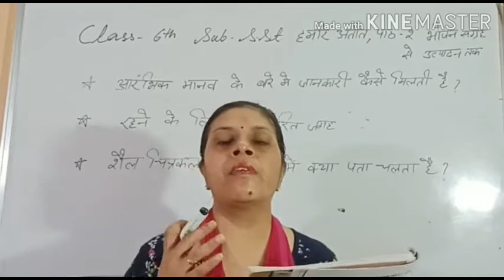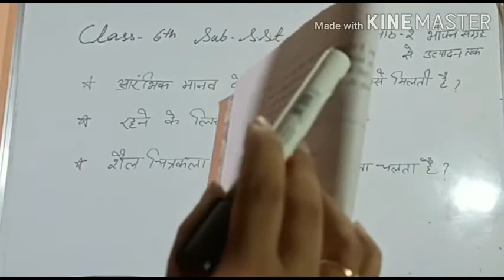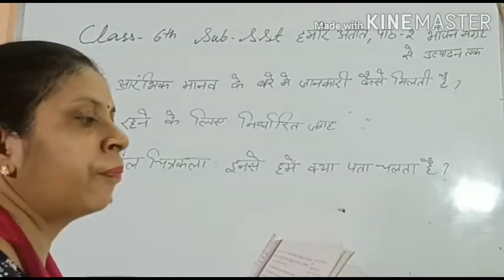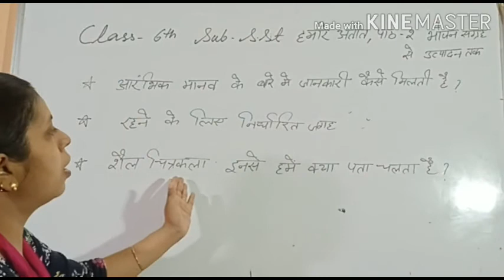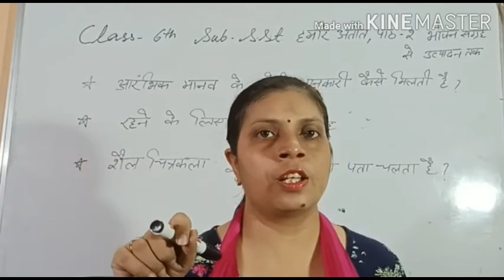Class 6th Social Science Hindi Medium Date-28.07.20